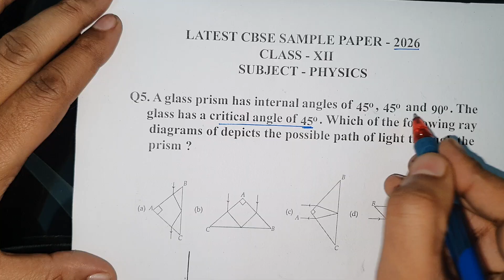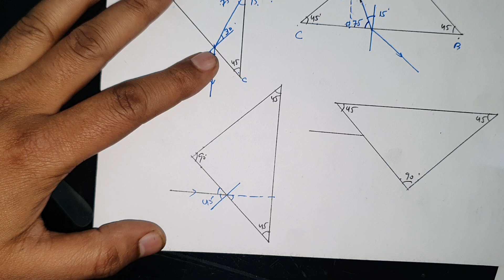Q5 A glass prism has internal angles of 45° , 45° and 90° . The glass has a critical angle of 45° .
Q5 A glass prism has internal angles of 45° , 45° and 90° . The glass has a critical angle of 45° . Which of the following ray diagram depicts the possible path light through the prism